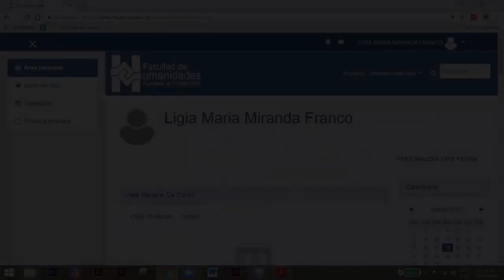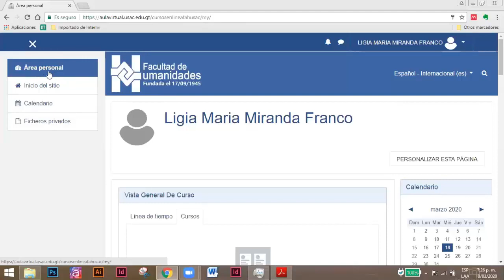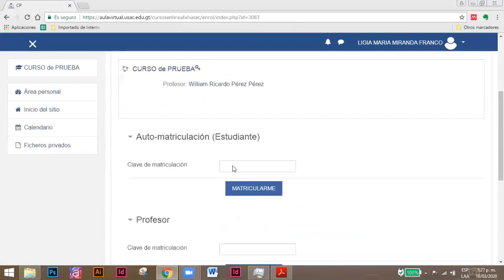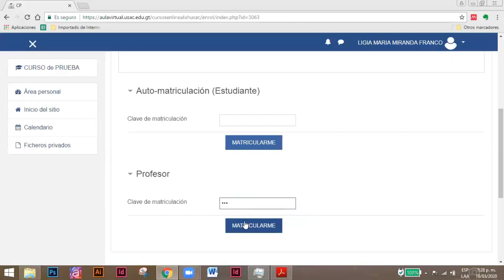Video tutorial 3: Interfaz y buscar curso en la plataforma virtual - Facultad de Humanidades, USAC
Video tutorial 3: Interfaz y Buscar tus cursos en plataforma - Facultad de Humanidades, USAC

Docente: recuerda que cuando encuentres el curso que te corresponde deberás ingresar una contraseña que tu coordinador deberá proporcionarte. Los estudiantes harán el mismo proceso para encontrar tu curso, pero para ellos la contraseña deberás hacerla y proporcionarla tú. Para ver cómo generar esta contraseña y que los estudiantes se matriculen en tu curso, ingresa a nuestro tutorial de automatriculación de estudiantes:

Videos tutoriales realizados por el Departamento de Educación Virtual de la Facultad de Humanidades de la Universidad de San Carlos de Guatemala.